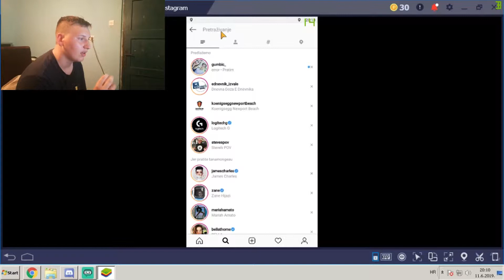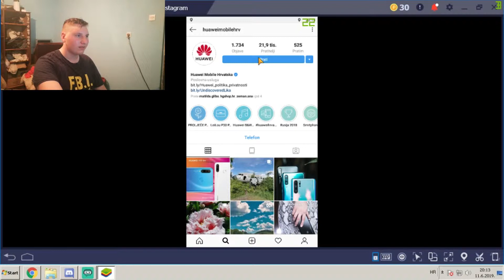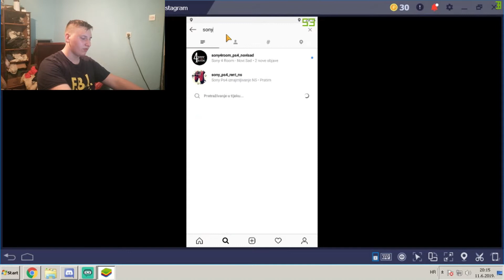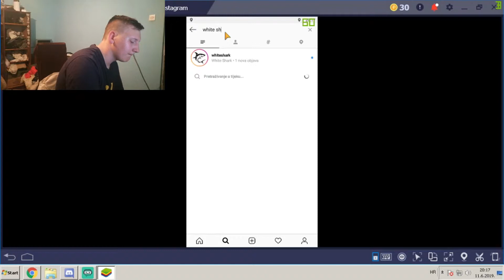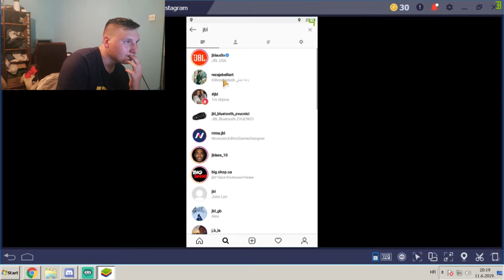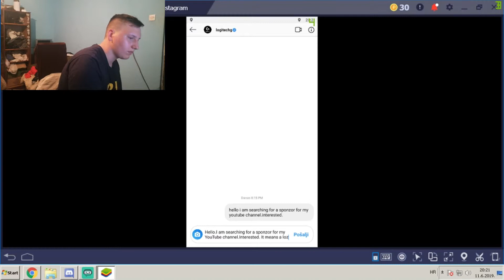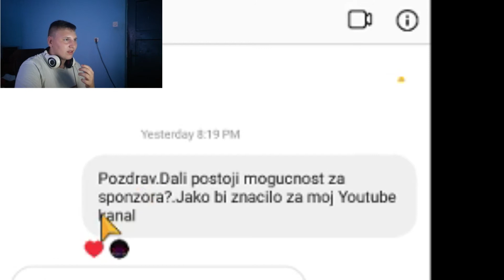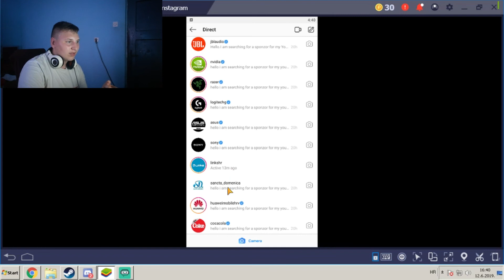Tko bi rekao.Netko se čak odazvao.(PITAM ZA SPONZORA)Instagram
Evo opet neki video.Nisam ocekivao da ce mi se neko javit ali ipak se dogodilo nesto.            Hvala: @instar informatika, @white shark, @samsunghrvatska, Playstation sto su se javili i razmislili napisati mi poruku :)